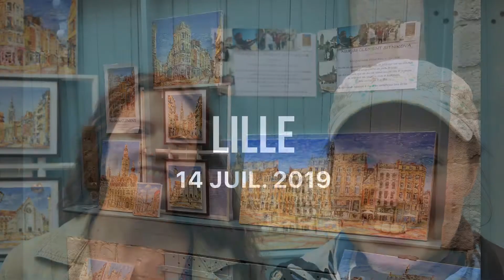Exposition de 14 juillet 2019 !!!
L'exposition de Nadejda Clément-Sitnikova dans la rue des Vieux Murs à Lille avec les talentueux musiciens Pauline Zélia & Cristian Gato. Bonne journée à tous!!!